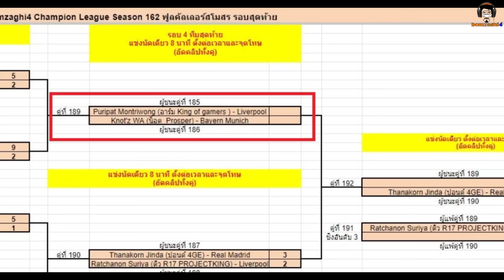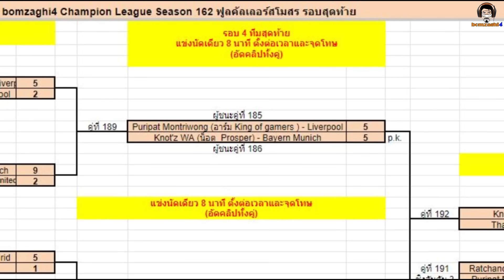มันส์โคตรๆ ในสามโลก! Liverpool (อาร์ม KOG) vs Bayern Munich (น็อต Prosper) ชนะเข้าชิง BCLSS162